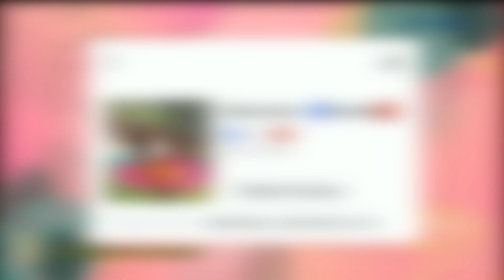KENAPA MEGGY OGAH KETEMU KIWIL DEMI SANG ANAK... | PAGI PAGI AMBYAR (8/6/21) P2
TAYANG SETIAP HARI PUKUL 16.30 WIB